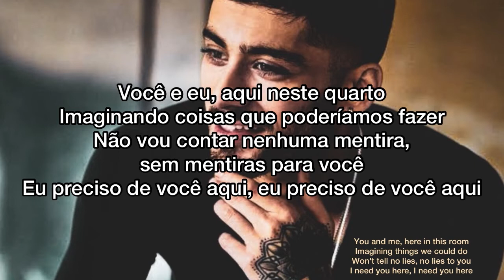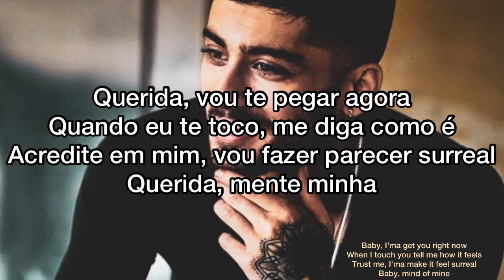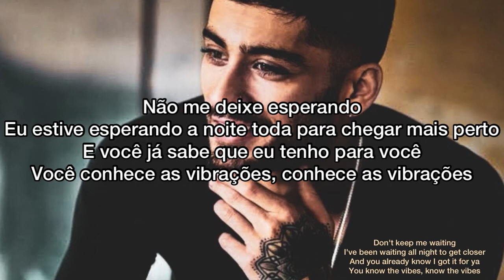Zayn - Vibez (Tradução / Legendado em Português) Versão Feminina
Zayn - Vibez (Tradução / Legendado em Português)

Não me deixe esperando
Eu estive esperando a noite toda para chegar mais perto
E você já sabe que eu tenho para você
Você conhece as vibrações, conhece as vibrações

Ponha isso em você
Se estou indo muito rápido, podemos diminuir
Querida, isso é para nossa diversão e você sabe disso

Você e eu, aqui neste quarto
Imaginando coisas que poderíamos fazer
Não vou contar nenhuma mentira, sem mentiras para você
Eu preciso de você aqui, eu preciso de você aqui

Mente correndo, nós tocamos devagar
Basta dizer a palavra, estou pronto para ir
Antecipação joga após as quatro
Eu preciso de você agora

Querida, vou te pegar agora
Quando eu te toco, me diga como é
Acredite em mim, vou fazer parecer surreal
Querida, mente minha

Eu vou fazer todas as coisas
Tipo de coisas que acontecem em seus sonhos
Garota, você está exatamente onde precisa estar
Só não me mantenha

Você tem as vibrações, tem as vibrações

Zayn - Vibez (Lyrics / English)

And you already know I got it for ya
You know the vibes, know the vibes

Put it on ya
If I'm movin' too fast, we can slow up
Baby, this is for our fun and you know that

You and me, here in this room
Imagining things we could do
Won't tell no lies, no lies to you
I need you here, I need you here

Mind run around, we touchin' slow
Just say the word, I'm ready to go
Anticipation plays after four

Baby, I'ma get you right now (right now)
When I touch you tell me how it feels
Trust me, I'ma make it feel surreal
Baby, mind of mine

I'ma do all the things
Type of things that happen in your dreams
Girl, you're right where you need to be
Just don't keep me

You got the vibes, got the vibes

You're falling too fast, too fast...

Yeah, you already know I got it for ya

Este canal produz letras/lyrics através de músicas covers para não infringir os direitos autorais do artista. O canal é criado com a finalidade de ensinar idiomas por meio de traduções / letras de músicas.

*Lix Art Studio é um projeto independente, se você gostaria de nos apoiar realizando uma doação ou sendo um patrocinador deste projeto, por favor entre em contato via mensagem.